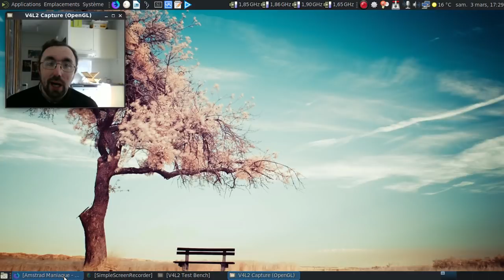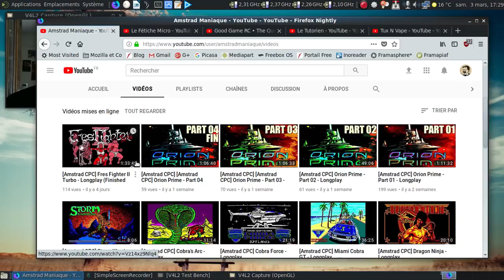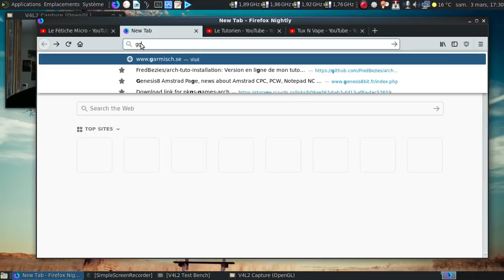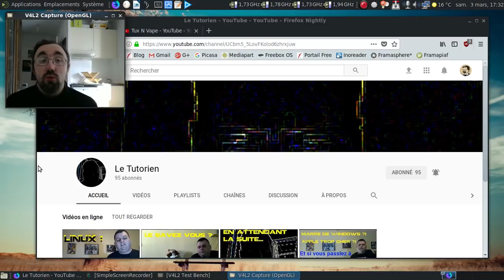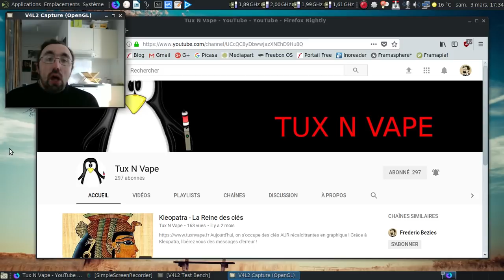Quelques "petites" chaines que j'aime bien :)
Autant faire de la publicité à de toutes petites chaines qui le méritent amplement.